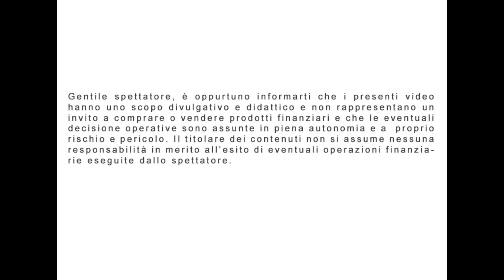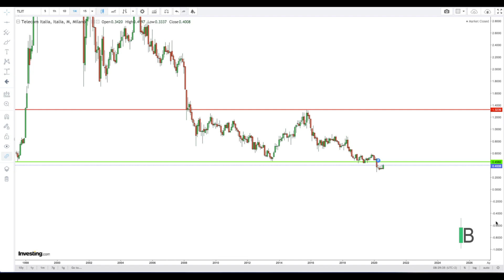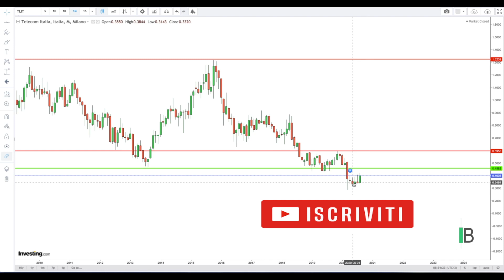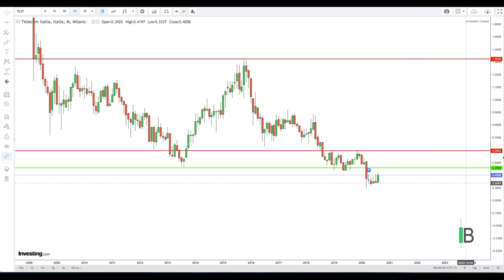AZIONE TELECOM - SETTEMBRE2020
Azioni Telecom
Analisi grafica Settembre 2020